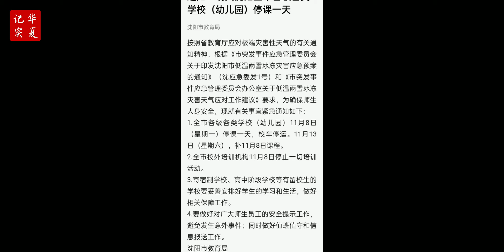罕見雨雪威力顯現，遼寧瀋陽因道路結冰發生多車連撞 | 學校周一停課#暴雪#瀋陽凍雨雪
本頻道主要記錄中國大陸普通百姓。探訪真實中國百姓生活的現狀，以及社會現狀。現在大多數中國大陸百姓民生十分艱難。特別是疫情的衝擊，給本來已經走下坡的經濟，變得雪上加霜。本人無金主。無團隊。所以，視頻中說的都是真實的。

This channel focuses on the ordinary people in mainland China. It explores the real life situation of the Chinese people and the current social situation. Most of the people in mainland China are having a very difficult time. In particular, the impact of the epidemic has added to the already downhill economy. I have no money maker. No team. So, what is said in the video is true.